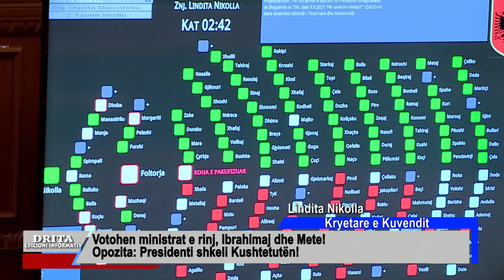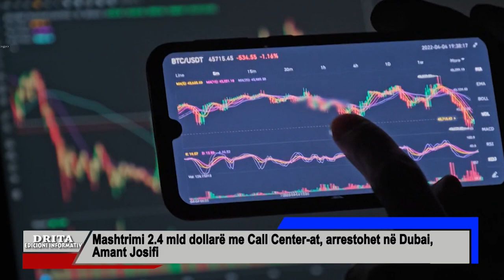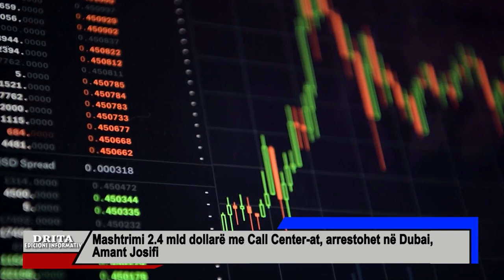Edicioni informativ i ores 22 30 14 9 2023